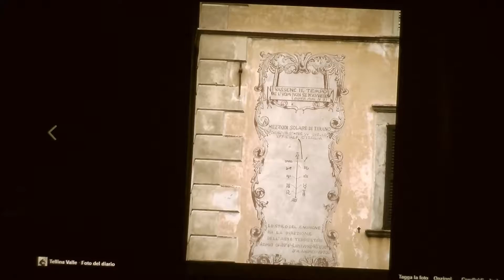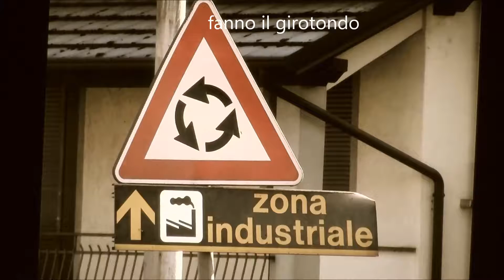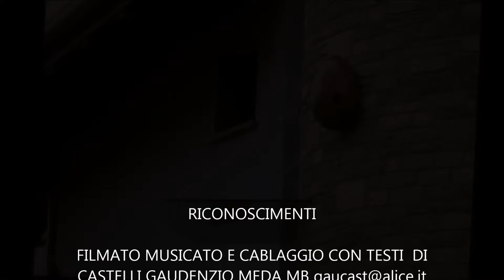2016 meda LA VALTELLINA E VALMALENCO N2